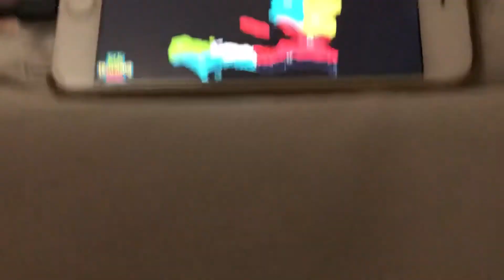Klt fan art 3